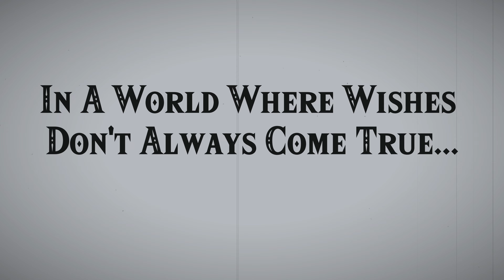Be A Hero! (A Father's Day Message From Throwsticks.com)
Every morning the Sun rises, giving of its flaming energy to power all life on our planet before disappearing in a blaze of glory each evening, leaving us in reminiscence of the previous day.  All life here comes from the energy of the Sun and is derived from it.  All life cycles are tied to it completely, and it is the source of all energy in our world.  The Seasons are a larger cycle of this same pattern.

People for generations instinctively felt that in this pattern of the Sun's rising and dying, there was a pattern of life and death itself for each one of us.  They formed monuments to it and internalized its wisdom.  The wisdom of life and of death, and of new life again.

Man is an animal of fire.  We make wishes on flames, and are hypnotized by them to tell our stories as we gather around them in the evening.  We use flames to prepare our food, to manage our lands, and heat our homes.

In each one of us burns a flame to live and love.  To carry out on a smaller scale what the flame of the Sun does on the larger scale.  To be the Sun for those who need our guiding light, and especially for our children.  To be a leader by providing the ingredients and of life and direction on how to blaze bright and die in full glory.

Days are of duration and then the night comes after the sunset.  Some seasons are bright and others dark.  There is a season to be with your children and to give them all you can, because like days and seasons, they grow up and we grow old.

When the sun sets in your life, look back and know that you made the most of the days you lived and passed on the glory to those who are meant to rise after you're gone and your sunset leaves them with memories only.  Be a Hero to your kids!

Benjamin Scott